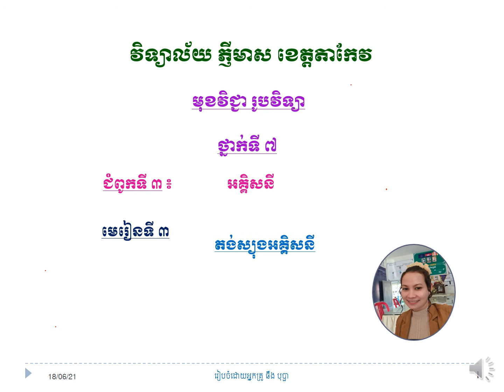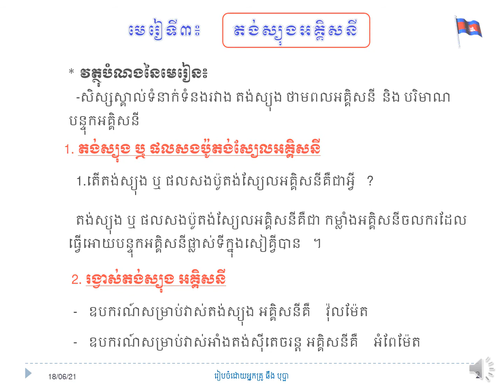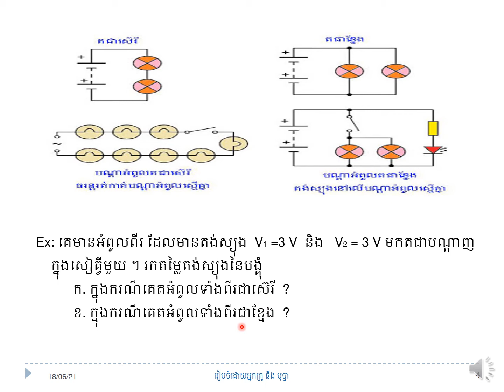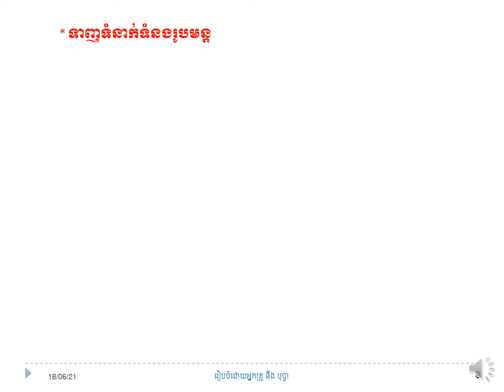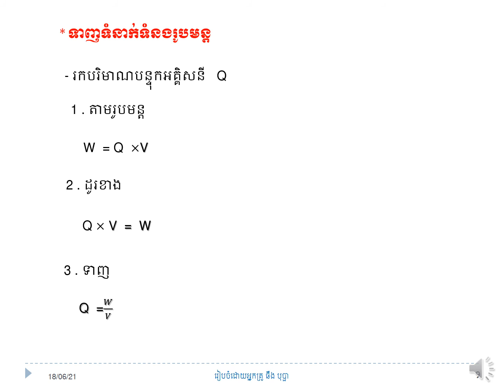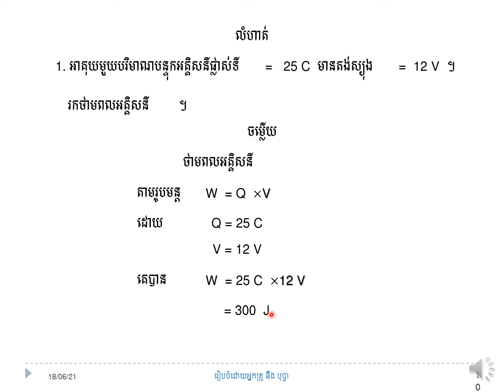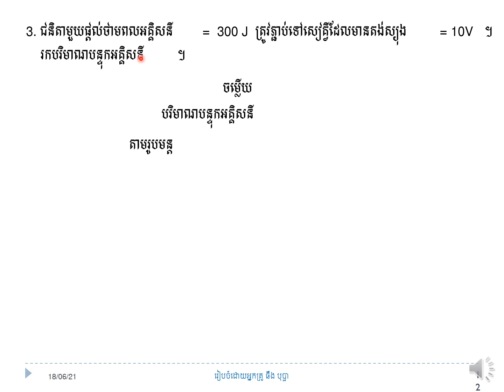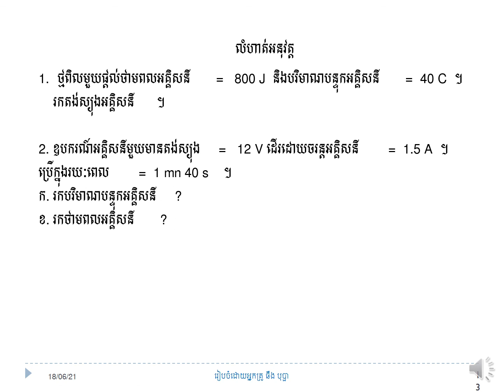រូបវិទ្យាថ្នាក់ទី៧ មេរៀនទី៣៖តង់ស្យុងអគ្គិសនី(ភាគ១)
បង្រៀនដោយអ្នកគ្រូ ឆឹង បុប្ផា